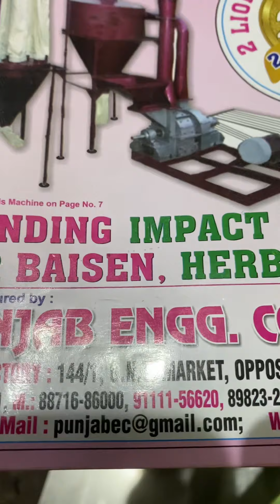Wheat cleaning machine 📲📞☎️